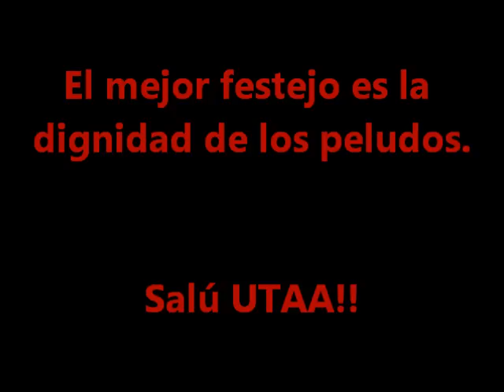Maldición Malinche / Los Zucará - Homenaje a UTAA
El mejor festejo es la dignidad de los Peludos.
Salú UTAA por tus 50 aniversario!!!